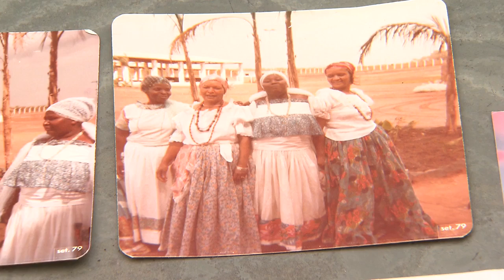Samba Lenço de Mauá - TV Brasil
Reportagem sobre a tradição do Samba Lenço de Mauá, exibida no programa Paratodos da TV Brasil.